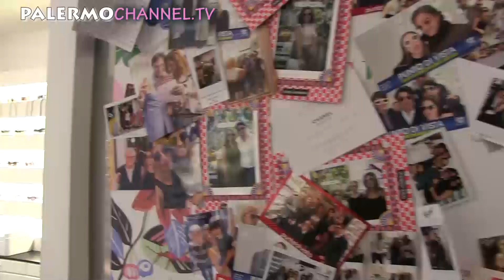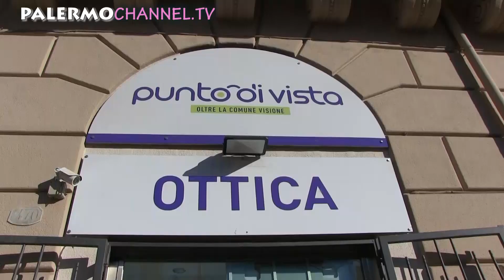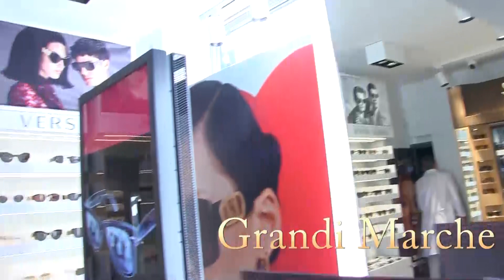Partenza Palermo per Modena 28 10 2022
le immagini del Palermo che lascia lo Stadio Barbera per volare a Bologna e poi trasferirsi a Modena prossimo avversario nel campionato di Serie B 2022.